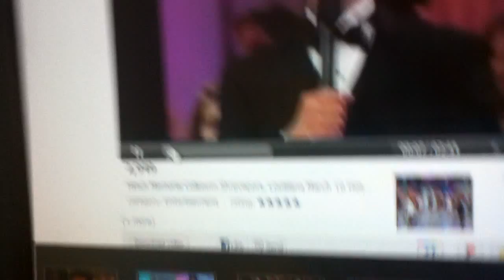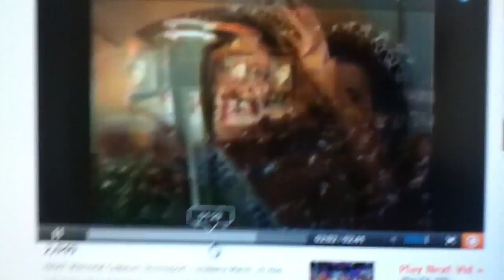Miss USA 1998 Crowning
Miss Massachusetts Shawnae Jebbia is crowned Miss USA 1998
Miss California Shauna Gambill 1st-runner up
Miss Missouri Melanie Breedlove 2nd-runner up